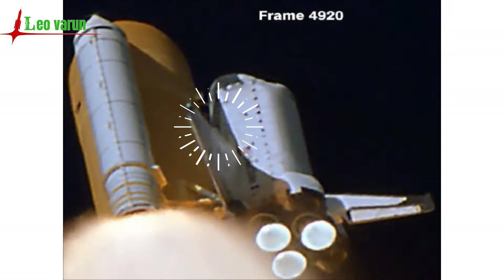how did kalpana chawla die? | columbia disaster | explained | leo explained